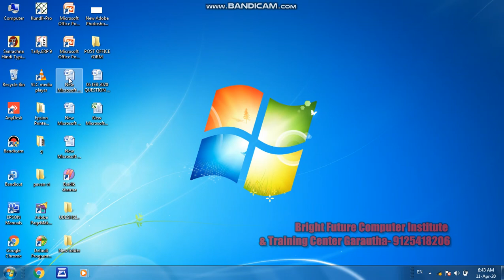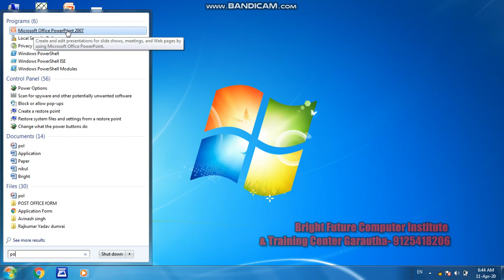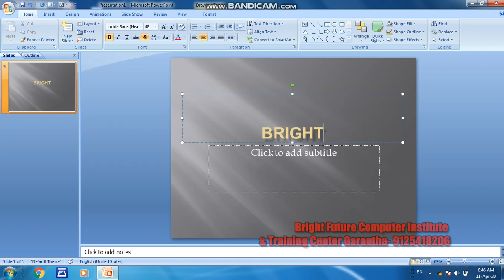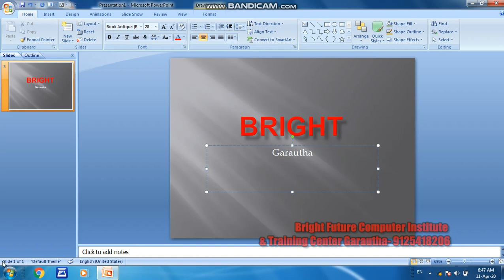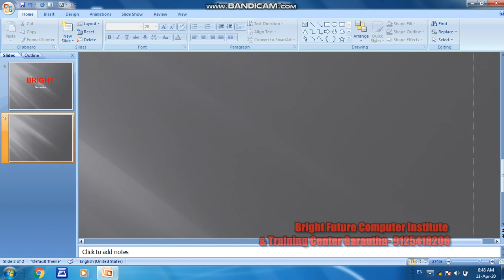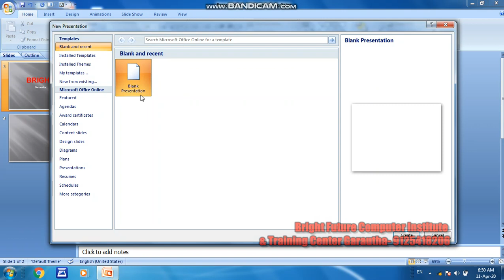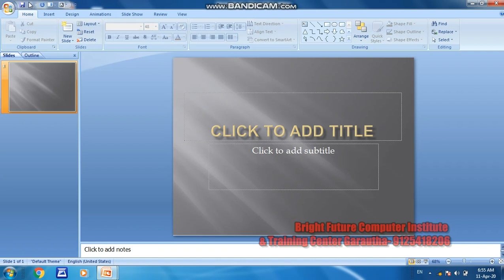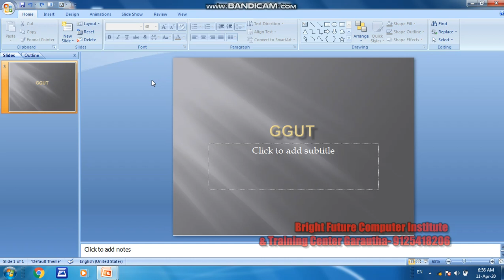MS Power Point 2007 Part 1 Defination, Start, Office Button, Quic toolbar,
Garautha's no 1 Brand Computer Education in India.
Address- Bright Future Computer Institute , Near Police Station muh gayatri nagar garautha.
Facebook like - Brightfuturecomputer garautha